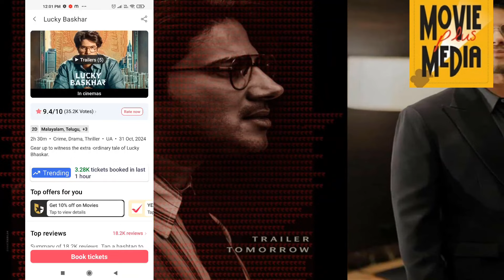തിങ്കൾ ടെസ്റ്റ് പാസ്സായോ ലക്കി ഭാസ്കർ? | Lucky Bhaskar Movie 5th Day Boxoffice Update | Dulquer